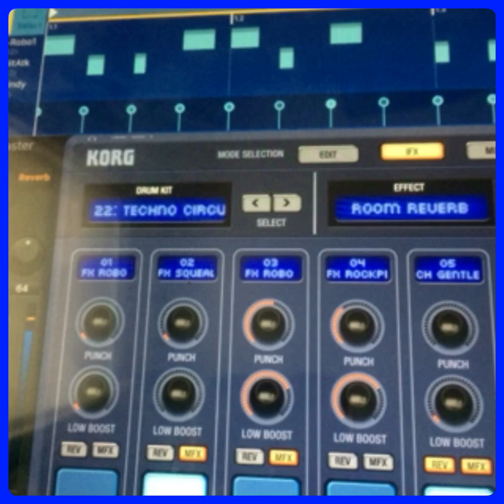Electribe korg machine mix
Official Bluefucious 187 Instrumental Media Channel